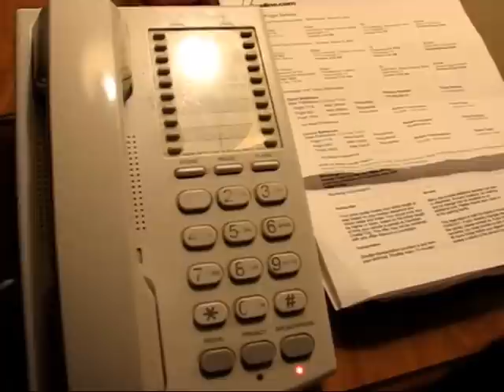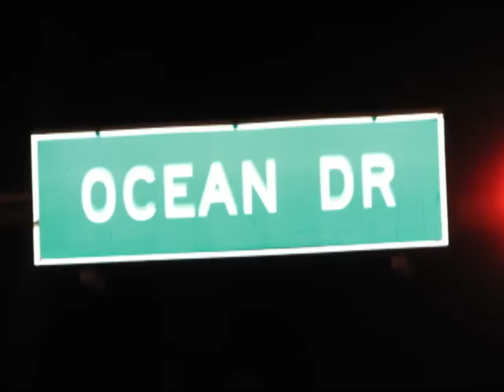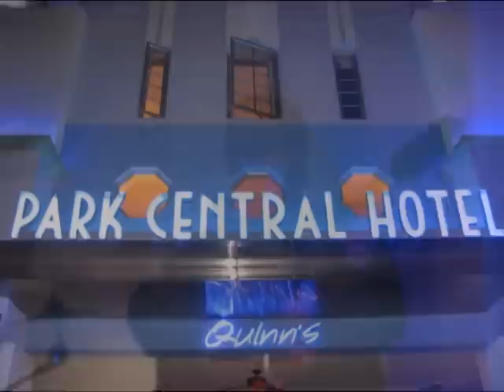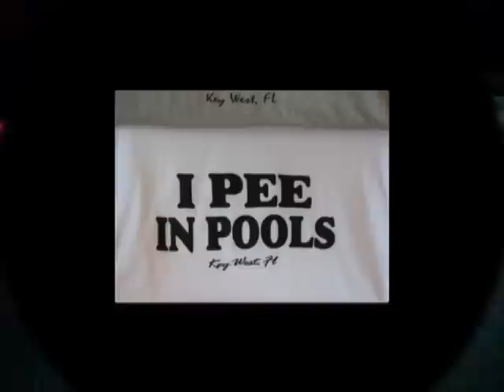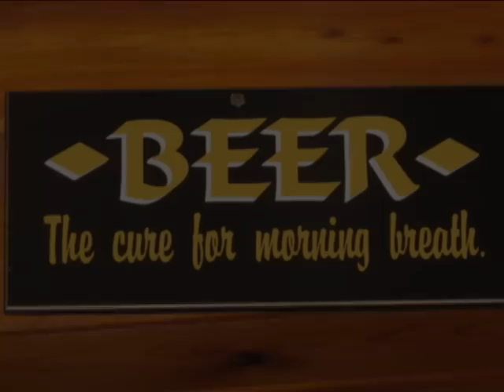Life's a Beach Pt 1